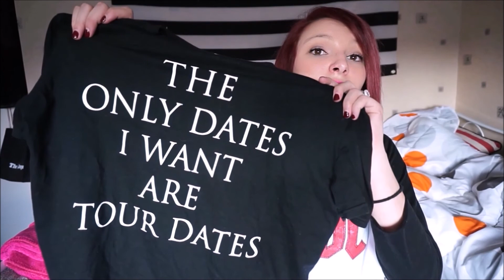Favoris Du Moment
Désoler pour le son trop fort a un moment :/

Salut tout le monde je reviens aujourd’hui avec une vidéo ou je vais parler de mes favoris du moment

Rouge a levres SEPHORA n46

Rouge a levre SEPHORA n35

Lotion matifiante AVENE

Album BLESSTHEFALL HOLLOW BODIES

Album FALL OUT BOY AMERICAN BEAUTY / AMERICAN PSYCHO

Film LES NOUVEAUX HEROS DISNEY

Enceinte bluetooth AMAZON

Ipad APPLE

Top H&M

XoXo
April